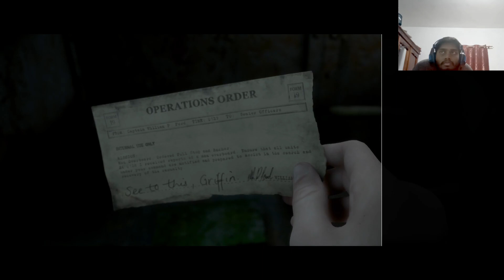Brad runs from monster 1 | The Dark Pictures Anthology : Man of Medan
man of medan, man of medan gameplay, scary game, the dark pictures anthology, fortune teller, joe , chuck, fliss, conrad